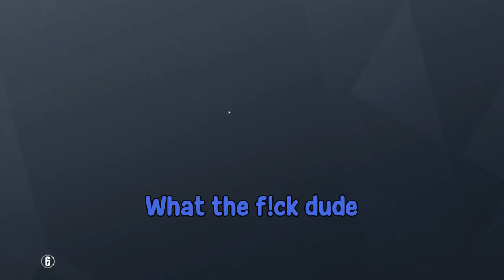BANNED JOKES IN RAINBOW SIX SIEGE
Throwback Siege session with the boys and you MIGHT get offended ;) 30k LIKES???

We have a throwback Siege session from early 2019 with Mcnasty, Soup, Grizzy, and Blarg and these moments MIGHT be considered offensive to some people. It is all clearly jokes and I hope you enjoy these hilarious funny moments on Rainbow Six Siege.